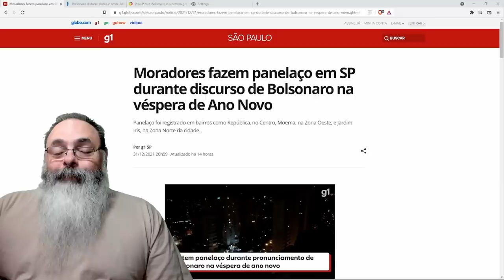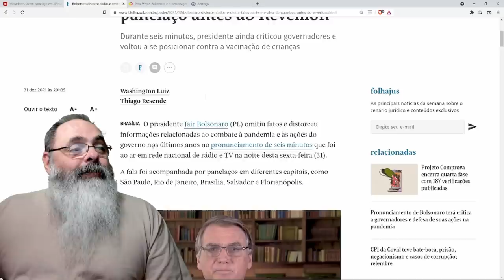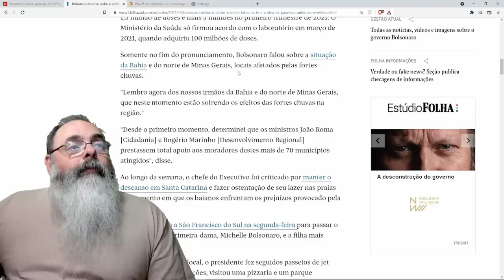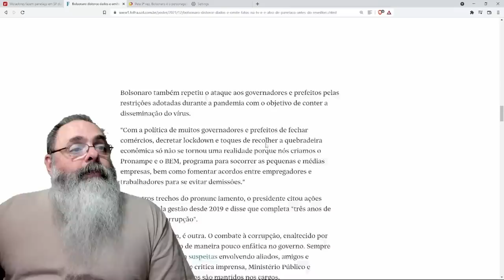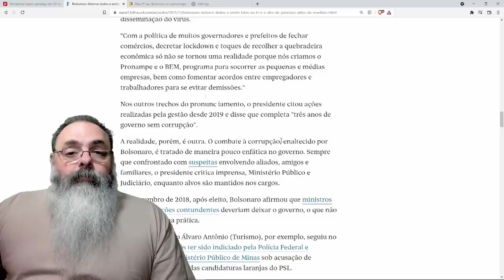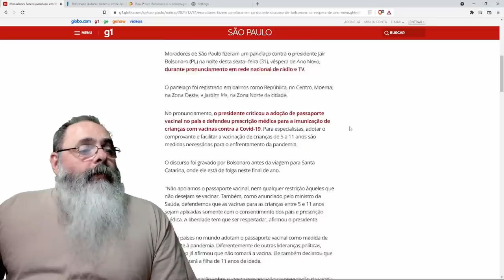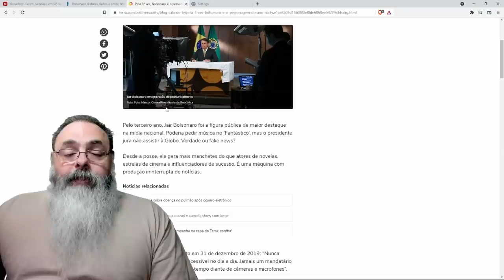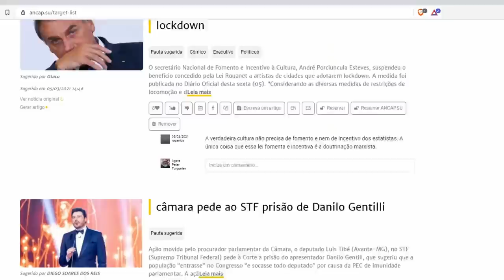Flop do panelaço e insistência da imprensa mostra uma importante conclusão